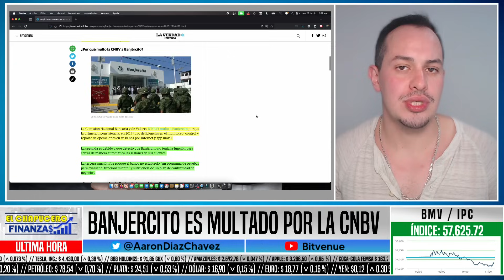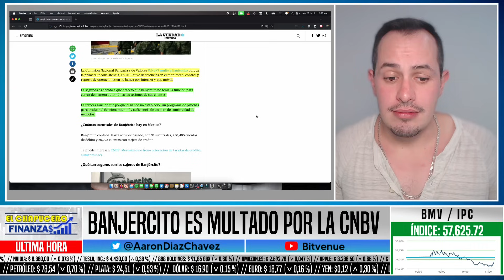BANQUEROS SE VENGAN DEL EJÉRCITO! LE PONEN MULTÓN A BANJÉRCITO